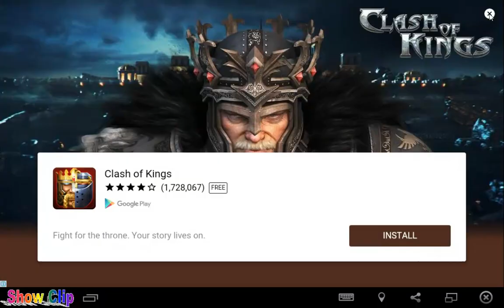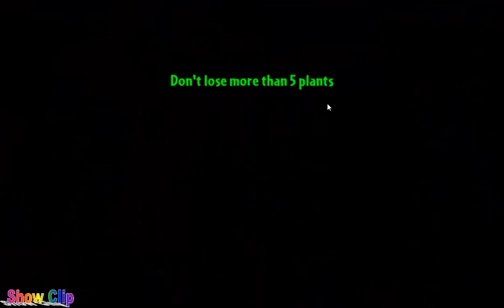Plants Vs Zombies 2 Party 270 Day 07/6/2016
Plants vs. Zombies 2: It's About Time is a free-to-play game, unlike its predecessor, supporting in-app purchasing of coins in order to utilize certain power up abilities: Plant Food, a new power-up, allows plants to power up for varying amounts of time. Each plant has its own ability when given Plant Food. Players are able to complete the whole game without purchasing these abilities, some of which can be earned throughout the game instead of being purchased. Players can optionally start with a tutorial on the basics of the game which takes place in the player's house. After the tutorial, or immediately if the player chose to skip it, the player time-travels first to Ancient Egypt and can use either purchase access to worlds or win in-game World Keys to unlock the Pirate Seas, Wild West, Far Future, the Dark Ages, Big Wave Beach, Frostbite Caves and Lost City; this required a certain number of stars in earlier updates. In addition, the Chinese version has an additional world called Kung-Fu World. As players go through levels, they unlock new plants each with advantages and unique boosts.